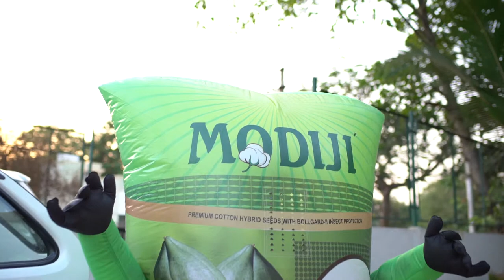Modiji | Ad film | Hindi | Kartavya Agritech Private Limited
Cinematographer :- Prashant Gohel
Assistant Director :- Sahil Patel
                                    Yagnik Patel
Actors:- Jignesh Dixit
               Yagnik Patel
               Dipesh CHauhan